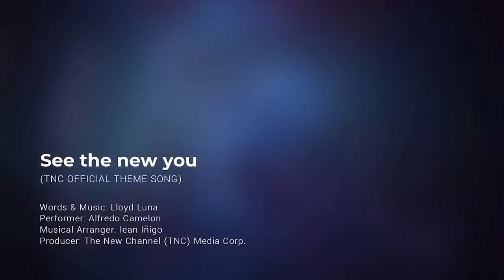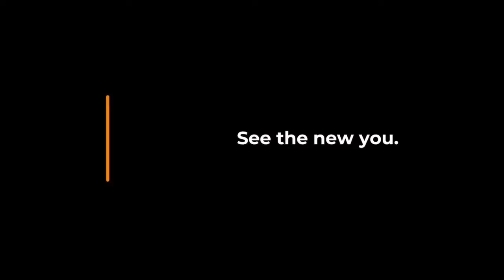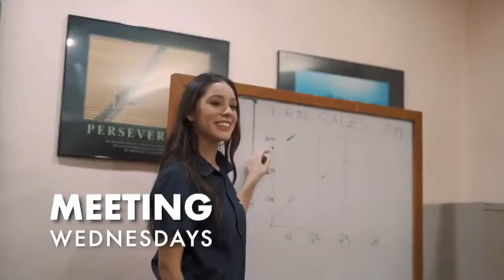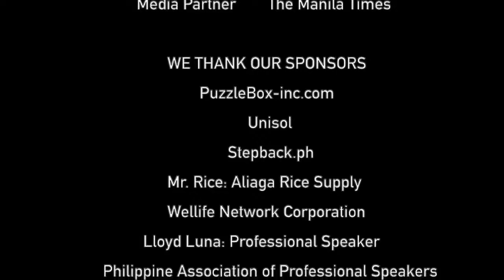S11:E7 | Mikaela Luisa Carmen Teves on The Big Picture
TheBigPictureOnTNC TheNewChannel | Tonight, Mikaela Luisa Carmen Teves, Executive Director of SPARK! joins us live!

Philippines SPARK! Philippines or Samahan ng mga Pilipina para sa Reporma at Kaunlaran is a non-profit organization that was established to primarily promote gender and development (GAD) and advance its philosophy through gender mainstreaming by not only integrating gender issues into the mainstream but to transform the mainstream issues into being more receptive and conducive to GAD goals. SPARK! also aims to empower women and bring about gender equality through its projects and programs.

This March 2021, SPARK! will be commemorating Women’s Month through a four-part series of roundtable discussions on various issues affecting women. Through these discussions, we aim to highlight that women’s issues are a cross-cutting issue and to identify and implement necessary solutions to achieve genuine gender equality.